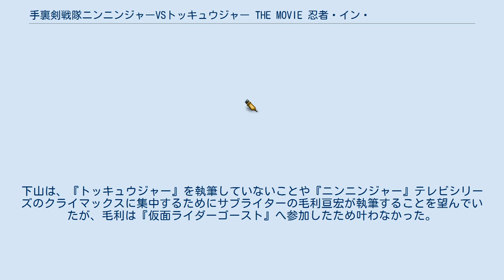手裏剣戦隊ニンニンジャーVSトッキュウジャー THE MOVIE 忍者・イン・ワンダーランド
『手裏剣戦隊ニンニンジャーVSトッキュウジャー THE MOVIE 忍者・イン・ワンダーランド』（しゅりけんせんたいニンニンジャーたいトッキュウジャー ザ・ムービー にんじゃ・イン・ワンダーランド）は2016年1月23日から東映系で公開された映画。
特撮テレビドラマシリーズ『スーパー戦隊シリーズ』の『手裏剣戦隊ニンニンジャー』と『烈車戦隊トッキュウジャー』の劇場作品であり、スーパー戦隊VSシリーズの一つ。
 キャッチコピーは「妖怪烈車、出発進行！行き先は、闇の終着駅!?」、「闇忍者ランドへ妖怪烈車でGO!!」、「さらば、天晴」。
 『手裏剣戦隊ニンニンジャー』と『烈車戦隊トッキュウジャー』のクロスオーバー作品であり、『劇場版 炎神戦隊ゴーオンジャーVSゲキレンジャー』から続くスーパー戦隊祭の第8弾。
 ゲストとして闇博士マーブロ役に南海キャンディーズの山里亮太が出演。
舞台挨拶では山里の相方の山崎静代が、本作品の応援団長として登壇している。
本作品の完成披露試写会が、コンビ活動を再開した南海キャンディーズにとって久方ぶりとなるコンビそろっての公の場での出演となった。
 また、同年2月スタートの『動物戦隊ジュウオウジャー』が放送に先駆けて登場する。
 ストーリーは『トッキュウジャー』の「家に帰る」という物語と『ニンニンジャー』の「家族」というテーマを組み合わせ、「伊賀崎天晴が家に帰ってくる」までの物語としている。
脚本は「ニンニンジャーが烈車に乗る」「トッキュウジャーが忍者になる」「トカッチと風花が結婚する」などスタッフの話し合いの中で挙がった要素から組み上げられた。
例年のVSシリーズでは同じ色の戦士がコンビを組むことが多かったが、本作品では色に関わらずキャラクターの組み合わせの面白さが重視された。
 トッキュウ6号/明の出番が少ないのは、演者である長濱慎の舞台出演のスケジュールの都合によるものである。
また、『トッキュウジャー』の初期メンバー5人の本来である子供姿はエピローグのみ登場している。
 書籍『手裏剣戦隊ニンニンジャー超全集』では、ワニュウドウの封印の手裏剣を40個目とカウントしており、本作品での出来事を『ニンニンジャー』テレビシリーズの忍びの43から忍びの45の間に当たるものと位置づけている。
また、忍びの43に登場した妖怪かるたの中には、ワニュウドウが描かれた札も存在する。
 伝説の忍者に会えるという「夢の忍者ランド」を訪れるため列車に揺られる手裏剣戦隊ニンニンジャー。
しかしその列車は、シャドーラインの残党・闇博士マーブロと十六夜九衛門が結託し生み出された妖怪ワニュウドウが操る妖怪烈車だった。
一人、また一人とワニュウドウの幻に囚われてゆくニンニンジャーたちを、謎の戦士たちが救う。
それは、レインボーラインの依頼で彼らを救いに来た、烈車戦隊トッキュウジャーだった。
しかし伊賀崎天晴 / アカニンジャーだけは救出に失敗し、マーブロが支配人を務める闇忍者ランドに連れ去られてしまう。
 天晴の闇クローンである闇アカニンジャーを作り出し、世界を闇で包もうと画策するマーブロ。
闇クローンに忍タリティを奪われた天晴は、ほどなく消滅する運命にあるという。
だが天晴は、助けてくれたライト / トッキュウ1号と共に迷わずその阻止に走るのだった。
夢見る力 = イマジネーションと忍タリティの融合は、世界を闇から取り戻すことができるのか。
 闇クローン 『手裏剣戦隊ニンニンジャー』 『烈車戦隊トッキュウジャー』 スーツアクターは出番が重複しないかぎりほとんどの場面でそれぞれテレビシリーズでの持ち役を担当した。
トッキュウ1号は、前年に引退した押川善文に代わり藤井祐伍が演じた。
 監督は『ニンニンジャー』『トッキュウジャー』両作品でメイン監督を担当した中澤祥次郎、脚本は『ニンニンジャー』メインライターの下山健人がそれぞれ担当した。
下山は、『トッキュウジャー』を執筆していないことや『ニンニンジャー』テレビシリーズのクライマックスに集中するためにサブライターの毛利亘宏が執筆することを望んでいたが、毛利は『仮面ライダーゴースト』へ参加したため叶...